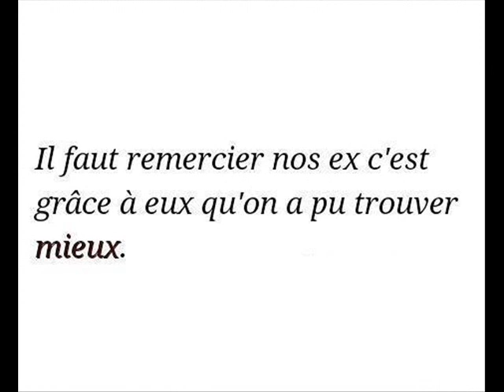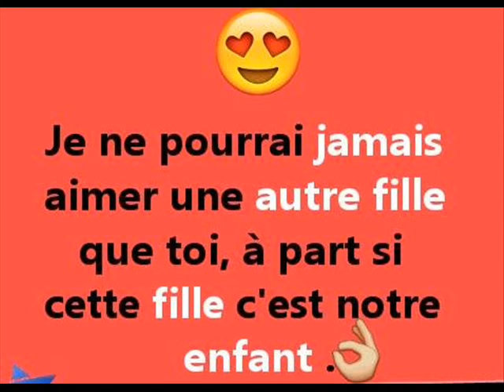Booba Gangster avec refrain